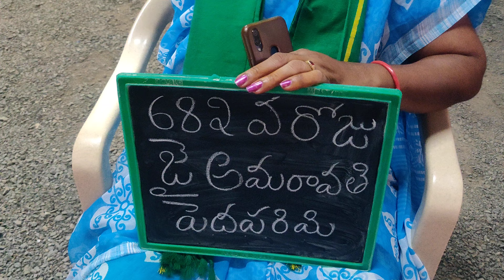682వరోజు ధర్మపోరాటం జై అమరావతి పెదపరిమి దీక్షా శిబిరం🙏🙏🇮🇳🇮🇳🇮🇳